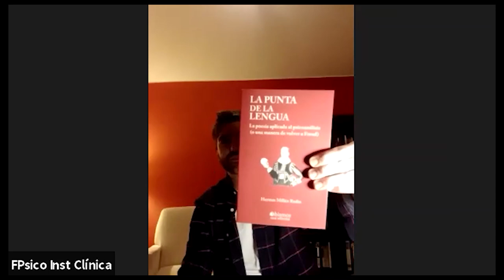Presentación de libro "La punta de la lengua" de Hermes Millán Redin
Raquel Lubartowski, Verónica Pérez, Estefanía Pagano, Artigas y Bruno Cancio estuvieron a cargo de la presentación que se realizó el lunes 10 de mayo a las 20:00 hrs a través de plataforma Zoom.